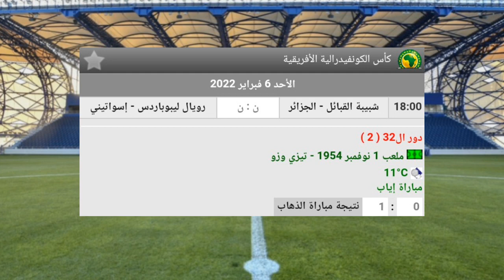مباراة شبيبة القبائل ورويال ليوباردس اليوم في كأس الكونفدرالية🔥التوقيت والقنوات المجانية الناقلة